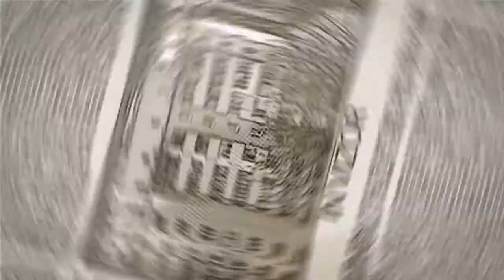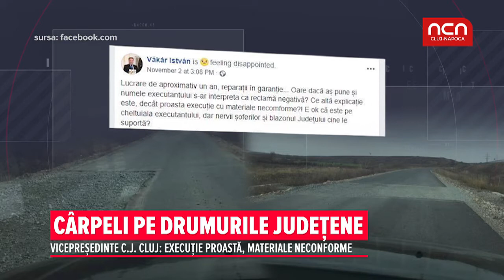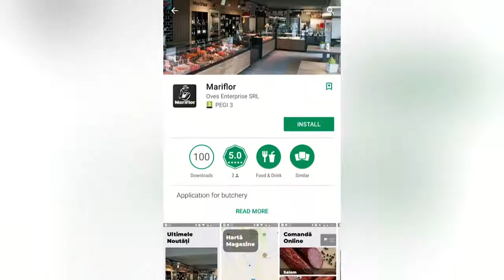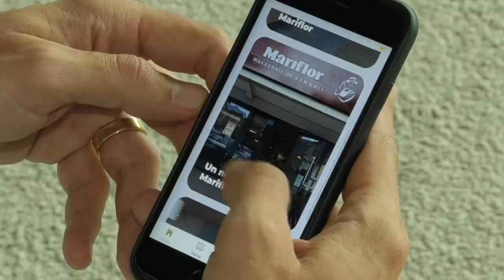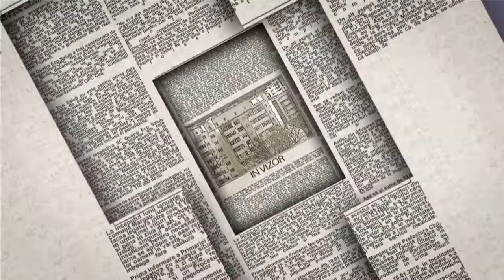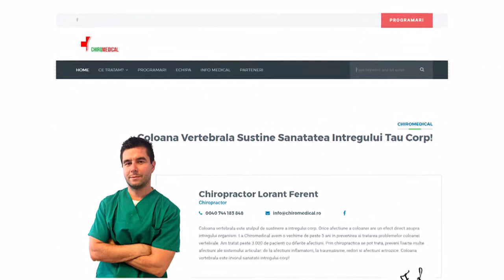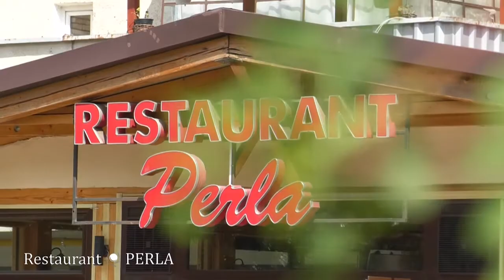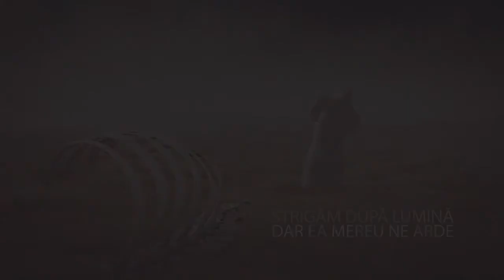In Vizor - 5 noiembrie - invitat Claudiu Turcus